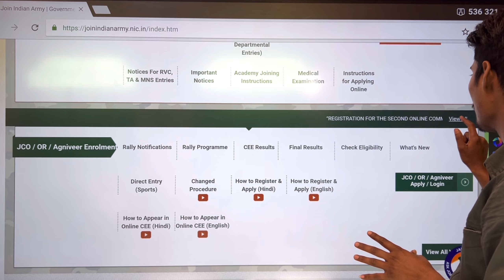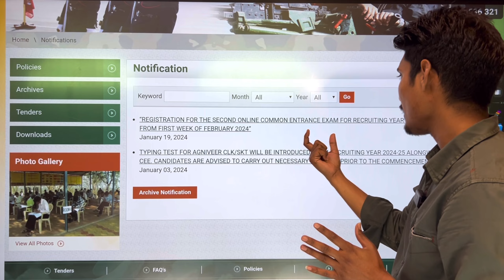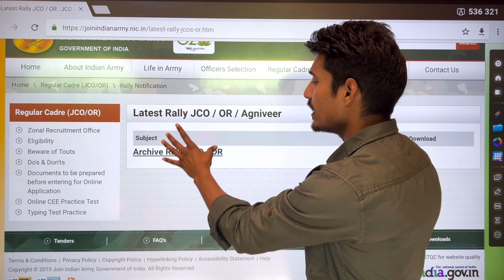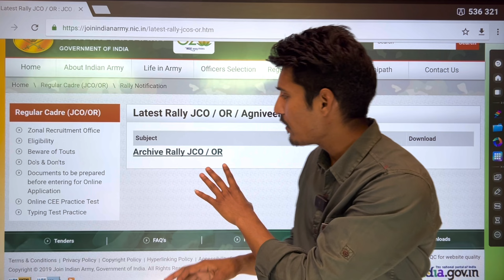अग्निवीर भर्ती का नोटिफिकेशन आने वाला है | army agniveer new vacancy 2024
अग्निवीर भर्ती का नोटिफिकेशन आने वाला है | army agniveer new vacancy 2024 | Agniveer new vacancy 2024😀 | Army agniveer new vacancy 2024 🔥| army new age limit 2024 | Army bharti 2024 new update | Army bharti kab aayega 2024-25 | uhq relation bharti 2024